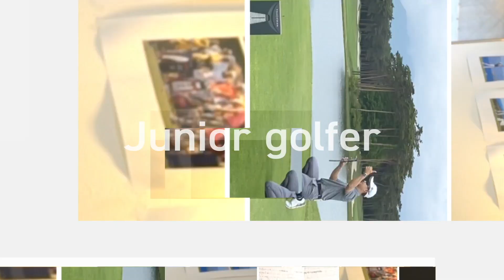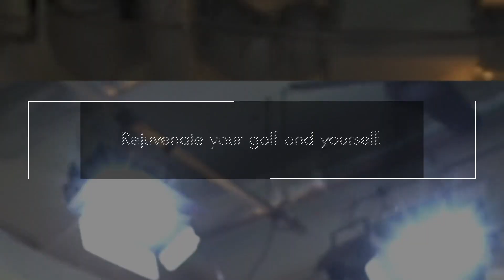【54Athlete Lesson 星野 豪史】目指せデシャンボーのトレーニングエピソードで人気の横山隆乃助（法大3年）、2021年目標と2021スケジュールをインタビューとレッスン動画になります！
星野 豪史　Instagram
54hoshino
星野 豪史　Twitter
＠54HOSHINO

1994年4月に大学を休学し渡米、10月、プロ転向。帰国後は1999年にはAsian PGA TOUR、2001年〜2006年にはJGTO(日本ゴルフツアー機構)が主管するJGTO TOURならびにJGTO  Challenge TOUR(現Abema TV TOUR)にてプレー。
1994年より、Mike  Smith氏に師事し、2005年からはショートゲーム理論においてStan Utley氏に師事する。
2002年に54GOLF CLINICを設立、クライアントの多くからシングルプレイヤー、クラブチャンピオンを輩出し、各界に顧客を抱える。また、ジュニアゴルファー育成、学生ゴルファー育成にも定評があり、東京都国体代表選手多数、東京都ジュニアゴルフ選手権優勝者多数を育成している。
2010年6月には初心者向けジュニアゴルフスクールを起業し、エグゼクティブプロデューサーに就任。2016年11月に同社を上場企業に売却し、エグゼクティブプロデデュサーを退任。プロゴルファーだけでなく経営者としての一面も持つ。